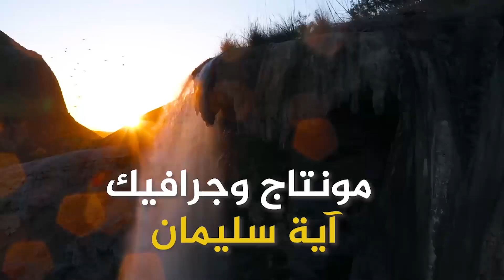الكابتن علي ابو سنينة - نادي اتلاتنس للياقة البدنية - خطوات أردنية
سنسلط الضوء على مجموعة من الاشخاص والقصص المهمة التي تحفز الشباب على العمل والانجاز من خلال برنامج خطوات أردنية محامي قانون قظاه تطوير فنون العمل الوطني مطاعم مقاهي عمان السلط اربد الرمثا تطوير قطر السعوديه انستقرام فيسبوك تويتر توكتوك احرف ارقام اسرع اقوى قطر السعوديه وادي رم البتراء ببلز وادي رم مليون مشاهده ٢٠ الف مشاهده طبيب عيون صدريه عضام مفاصل انف اذن حنجره عام خاص مفرق الكرك العقبه نهفات مقتطفات مستحيل توريد دكتور مهندس مزارع تأمين صيدليات صالونات رجال صالونات نساء اكادميه علميه اكادميه رياضيه فنون قناة ارام tv قناة ارام برنامج خطوات اردنيه اسبوعي يومي تصوير لقاءات تلفزيونيه حفلات مراكز تعليميه كيفية زيادة المشاهدة على اليوتيوب كيفية زيادة المشتركين على اليوتيوب قوة البحث على اليوتيوب